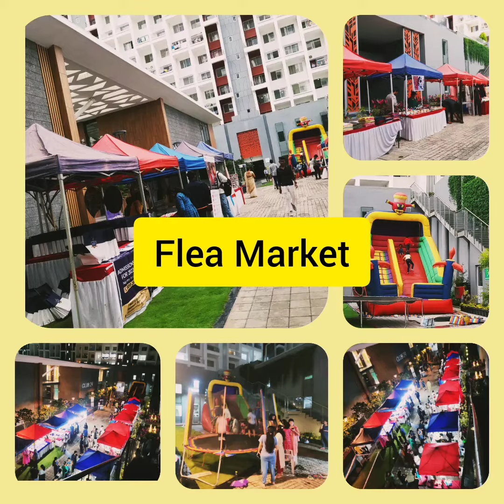ganpatibappamorya Day2 celebration ganpati ganpatibappa fleamarket entertainment